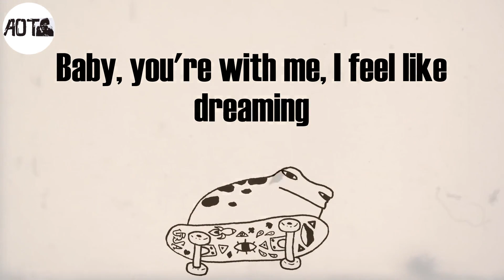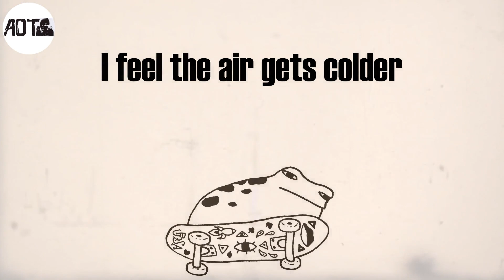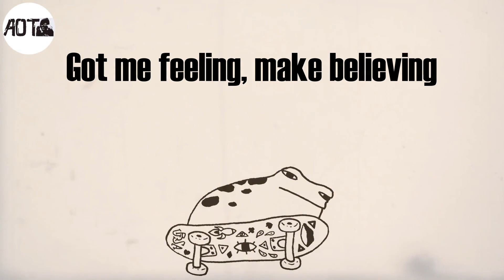You (Lyrics) - Erd1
You Lyrics:
I get this feeling every Friday
Come over, come over
I feel the need to ignite it
Baby, you're with me, I feel like dreaming
With you, you
My heart is heating
I feel it beating
For you, you
'Cause is true and I never, never, never
Feel it's over, when it's over
It's only you and I'm feeling so ignited
So come over, so come over
Got me feeling, make believing
With you, you
Ignite it, don't fight it
With you, you
And when the night is over
I feel the air gets colder
But your hand pulls me closer
And I can't wait no longer
I know you want more time
I just want more of you
I've trapped my love inside
But I know this is where I wanna be
With you, you
With you, you
With you, you
With you, you